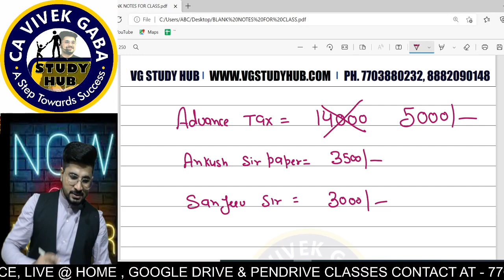Discount for RANKHOLDERS🔥 | Pre-Booking Open